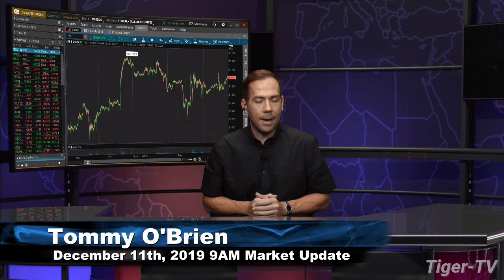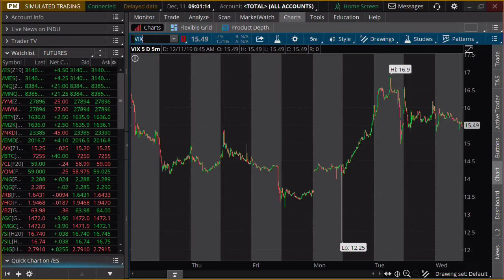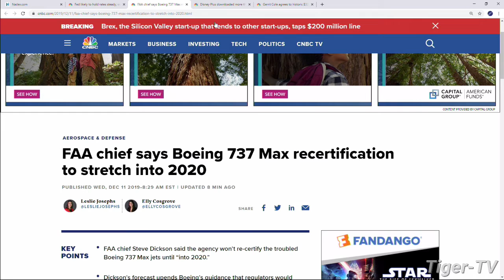December 11th 9AM ET Market Update on TFNN - 2019